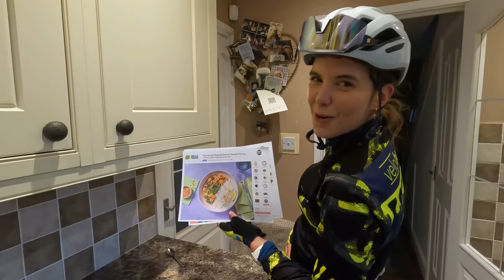MENTAL HEALTH TIPS, MY NEXT CHALLENGE AND POST RIDE CURRY (of course).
Tomorrow is World Mental Health Day, I hope some of these tips that help me will be helpful for you too - I'm not in anyway a mental health professional anymore, but these are just things that I've used and still use to help. The more we talk openly about mental health the less stigma there is.

Thank you to HelloFresh for sponsoring this video (100% recommend the butternut squash curry) -

This offer entitles you to 60% off your first box, and 25% off your next eight boxes when ordered in consecutive weeks during your first two months as a HelloFresh customer.

I'm currently doing the challenge I explained in this video from the 9th - 15th October

My next video (once I have time to edit) will document my rides for Rethink Mental Illness - see you soon!

If you're riding, enjoy it and stay safe x

(I do get commission for use of my code)